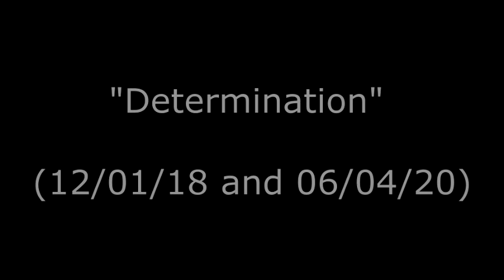"Determination" (12/01/18 and 06/04/20)